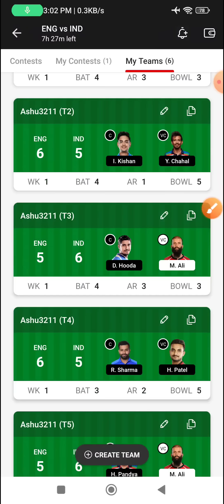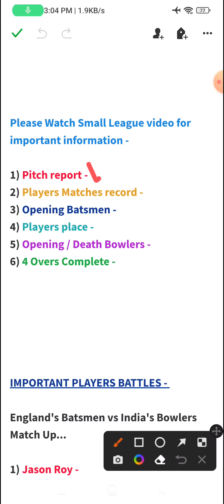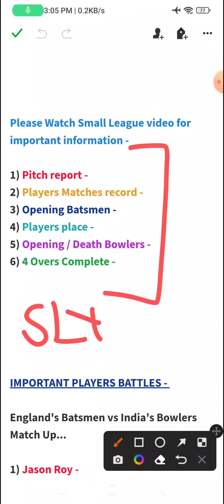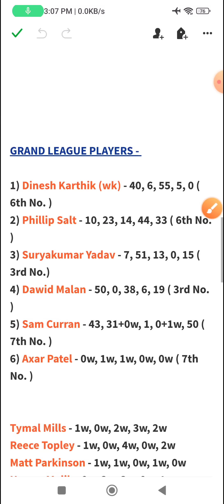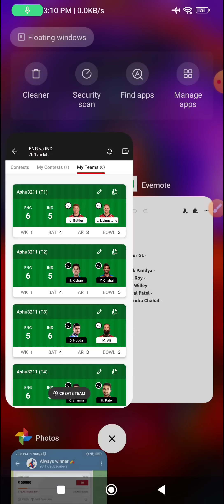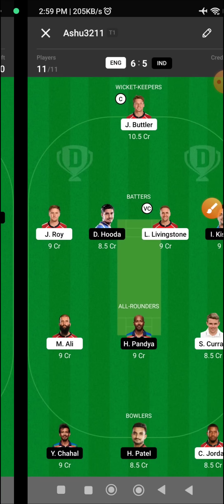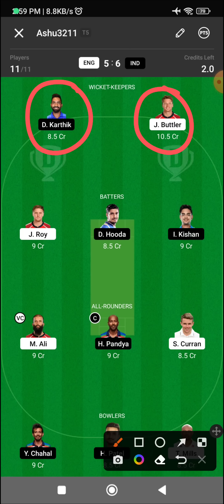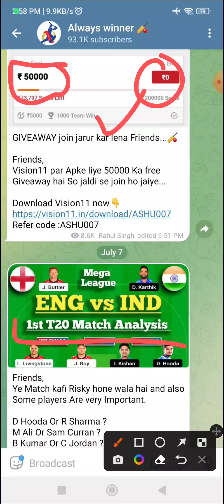ENG VS IND MEGA LEAGUE TEAMS, ENG VS IND GL TEAMS, ENG VS IND T20 GL